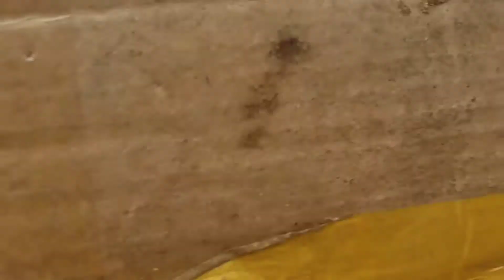Daily Vlog: Shaolin Journey Day 172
7/23/2019

The family that eats together stays together.

This BBQ WAS THE BEST.

We danced in the rain and had the absolute best time.